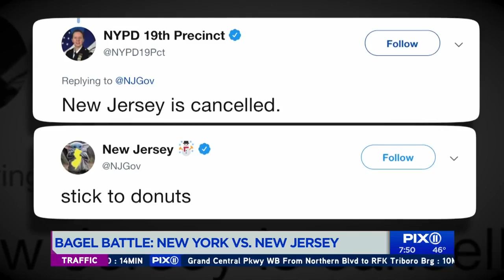Bagel battle: Does New York or New Jersey have the best bagels?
While most celebrated National Bagel Day on Wednesday by simply indulging in the baked good, some took it a bit further when a debate broke out on social media about whether New York or New Jersey has the best bagels. Things got heated that even public officials chimed in with their thoughts.